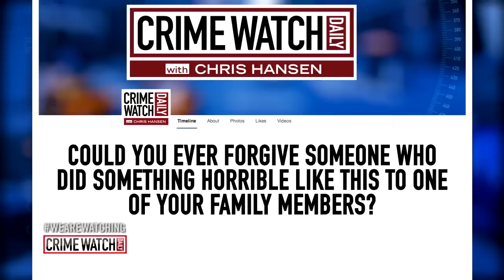Petite Female Soldier Murdered - Crime Watch Daily With Chris Hansen (Pt 6)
Kelli Bordeaux, a Fort Bragg soldier, went missing and her remains were later found in a shallow grave. At the time of her death, she had an admirer, a boyfriend, and an estranged husband, prompting a complication investigation into what happened to her.